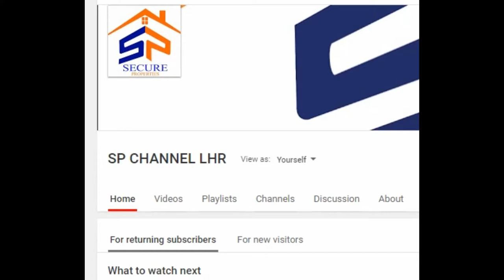Citi Tarfic Police Lahore Punjab Pakistan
City traffic police Lahore News.   Its right place you are here we are give you best service in buying selling property in Lahore City . We are working in Lahore with the name of Secure Properties. Secure Properties give you better info about different societies where you invest and build homes today we give you information about all societies of Lahore and its better for your residence and investments Give you info about living standard societies you can buy and sell your property though Secure Properties in Lake City Al-Kabir Town AWT Fazaia and on all Raiwind Road societies you can call us freely.
Shahnawaz Mehmood
Founder
Direct and compose By
Shahnawaz Mehmood